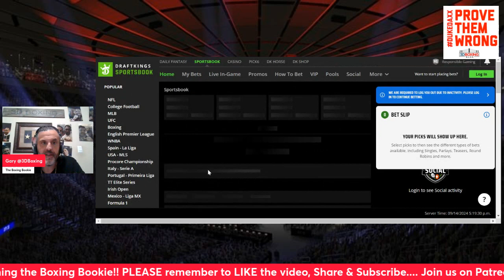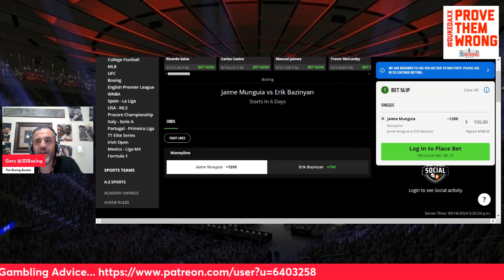MAKE MONEY W/ the Boxing Bookie on Jaime Munguia vs Erik Bazinyan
BRING DOWN THE HOUSE!!! MAKE MONEY W/ the Boxing Bookie on Jaime Munguia vs Erik Bazinyan